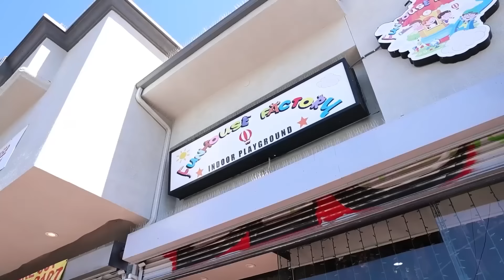I Hid From My Dad For 24 Hours!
Rebecca Zamolo's and Txunamy from @FamiliaDiamond hid from Rebecca's family for 24 Hours. If she finds him she will win whatever is inside the mystery box but if her husband finds it he will win. It all started When Rebecca Zamolo posted "Surviving Every Year of Giant Clue Game." If can last 24 hours hiding from her family she wins but this might be a huge fail.